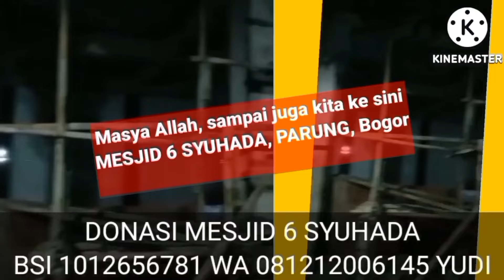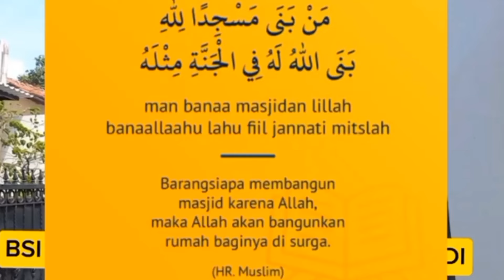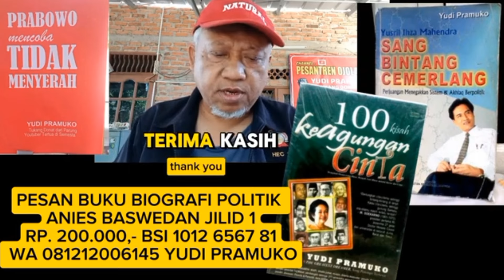IN MEMORIAM JOKOWI 3: SIAPA MENABUR ANGIN MENUAI BADAI...!!!